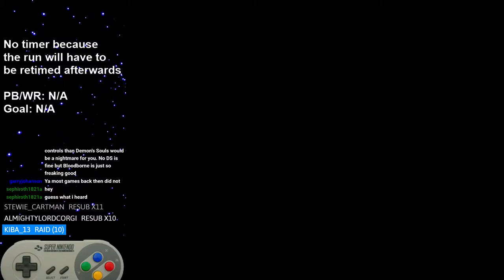Yoshi's Island - Comeback To YI Romhack: 1-8 Any% Speedrun in 1:54.417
6865 frames @ 60 FPS. Former WR